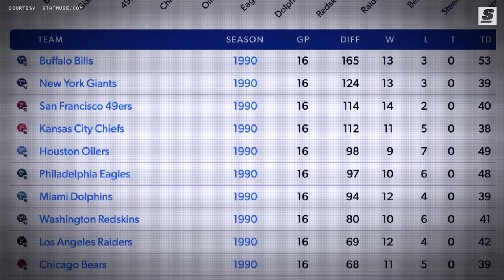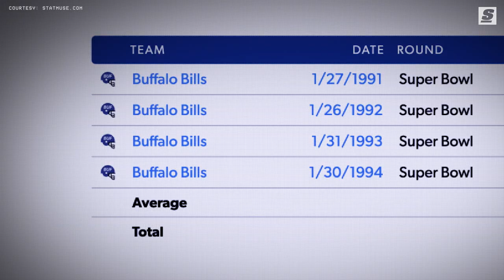'Wide Right' | How The Bills' Super Bowl Nightmare Began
Within “wide right” lies untold amounts of collective trauma, and any utterance of that dreadful phrase is liable to reduce a Bills fans to tears, the fetal position, or fisticuffs.

And, as fate would have it, that was just the beginning of Buffalo's nightmare.

Written & Narrated by: Jonah Birenbaum (@Birenball | Twitter)
Produced & Edited by: Nick Roy (@nickroy.jpg | Instagram)
Thumbnail Design by: Justin Shipley (@shipleysportstudio | Instagram)